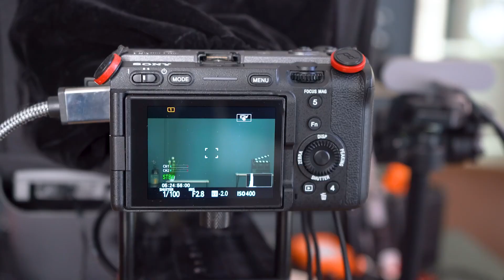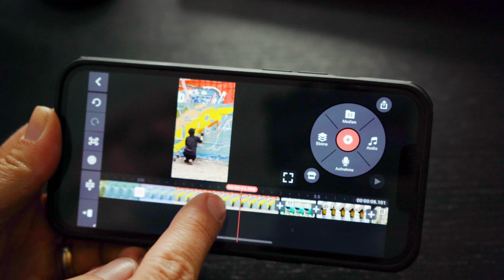Meine Video-Ausrüstung für Zoom-Calls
In meinen Zoom-Calls sieht mein Video so aus wie in meinen YouTube-Videos. Das überrascht die Leute jeweils. Oft werde ich gefragt, wie ich das mache. In diesem Video stelle ich Dir mein Heimstudio vor.

Hier geht es zum Ratgeber für das Equipment für Deine online-Kurse und Meetings

Video-Serie "Gutes Licht beim Filmen"

Video hat Kraft – nutze sie!
Herzlich, Judith

00:00 Setting für Zoom-Calls
00:31 Meine Hauptkamera
01:16 USB-HDMI Adapter
01:38 Video-Switcher
02:08 Dummy Akku
02:27 Licht
03:11 Externe Webcam
04:14 Mikrofone
04:48 Teleprompter
05:51 Meine Zweitkamera
06:45 HDMI-Kabel
07:45 Steckdosenleiste